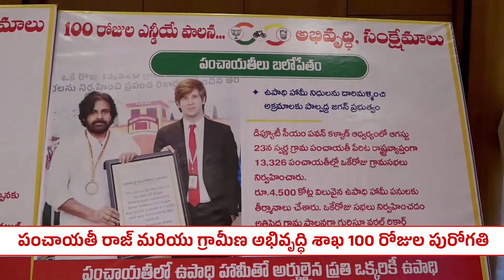పంచాయితీ రాజ్ మరియు గ్రామీణ అభివృద్ధి శాఖ 100 రోజుల్లో సాధించిన పురోగతి !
Janasena Party is an Indian political party active in the states of Andhra Pradesh and Telangana. Founded by Pawan Kalyan on 14 March 2014, it is currently the second largest party in the Andhra Pradesh Legislative Assembly and a partner in the ruling coalition.Pawan Kalyan, the party leader, has been serving as the Deputy Chief Minister of Andhra Pradesh since June 2024. Janasena advocates for a centrist approach with a focus on humanism.The party's election symbol is a glass tumbler.